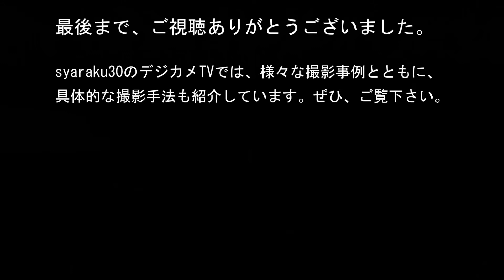初夏の武蔵野の森公園の探鳥散歩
LUMIX G9 PROを使い初夏の武蔵野の森公園の池で撮影しました。そこは、いろいろな幼鳥たちのパラダイスでした。登場する野鳥：ツバメ、カイツブリ、ムクドリ、バン
【目次】
00:00　1．オープニング
00:18　2．動画の内容紹介
00:29　3．都立 武蔵野の森公園と池の紹介
01:26　4．撮影内容の紹介
01:51　5．動画：カイツブリの親子
02:42　6．動画：ムクドリの幼鳥
03:55　7．動画：バンの幼鳥
06:57　8．まとめ
07:11　9．エンディング

使用カメラ：LUMIX G9 PRO
使用レンズ：LEICA 100-400mm F4.0-6.3